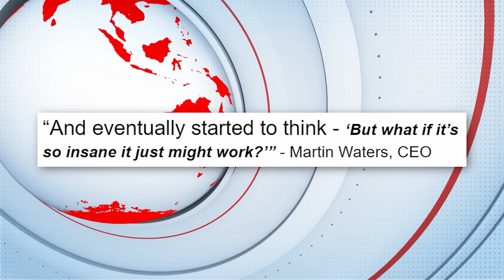#208 Victoria Secret Fires Fat Models & The Best Israel / Palestine Costumes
Shaun King takes credit for hostage returns, article claims prehistoric women were excellent hunters, and Neil DeGrasse Tyson isn't a good scientist

Follow SIX TROPHIES on the Wondery App or wherever you get your podcasts. You can listen to SIX TROPHIES early and ad-free right now on Wondery Plus

NOTH AMERICA TOUR: Edmonton, Lost Angeles, Irvine, San Jose, Phoenix, Toronto, Toledo, Columbus, Liberty, Dallas, Baltimore, Winnipeg, La Jolla,
EUROPE TOUR: Dublin, London, Antwerp, Amsterdam, Copenhagen, Oslo, Stockholm

Ryan @ryanlongcomedy
Danny @dannyjokes

Chapters:
0:00 - Victoria’s Secret’s Bold New Campaign
1:33 - Intro
2:00 - Happy Halloween
2:55 - Offensive Halloween costumes
5:19 - Lack of diversity in loud arguments on the street
6:11 - The worst advice
7:21 - New study says eating before intimacy is better
9:31 - Uber vs Airbnb
13:39 - Ryan on tour! Go to for tickets!
14:25 - Are fireworks stores tax scams?
16:00 - Victoria’s Secret
21:00 - Candy Man and Progressive movie remakes
27:42 - AD - Nextevo - Go to and use promo code BOYSCAST for 25% off your order
29:06 - AD - Wondery - Follow SIX TROPHIES on the Wondery App or wherever you get your podcasts. You can listen to SIX TROPHIES early and ad-free right now on Wondery Plus
30:17 - Debunking myths: Prehistoric women were also hunters
40:47 - Neil DeGrasse Tyson isn’t a good scientist
44:26 - Old Howard Stern clip with John Cena causes controversy
50:01 - Danny is a Zionist shill
53:48 - Shaun King taking credit for Israeli hostage returns
1:01:12 - AD - Bakscape - Go to and use promo code BOYSCAST to get 25% off your order
1:02:57 - AD - FUM - Go to and use promo code BOYSCAST for 10% off your order
1:04:47 - Piers Morgan
1:13:43 - Bret Gelman is losing his mind
1:16:15 - Bill Maher
1:21:56 - Back to Shaun King
1:28:01 - Dave Chapelle being controversial (again)
1:29:45 - New Term - Solo-s*xual
1:39:31 - Plugs